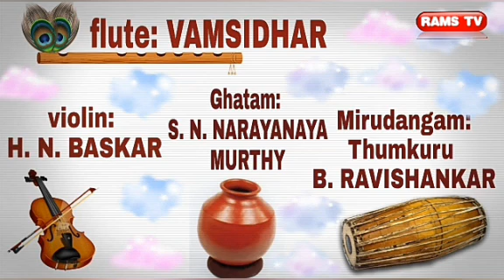VAMSIDHAR || Flute Music || Concert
Violin by H. N. BHASKAR

Mirudangam by Thumkuru B. RAVISHANKAR

Ghatam by S. N. NARAYANAYA MURTHY

1.purandharadasar krithi
Misrasabu thalam
Song: Manava janma

2.thyagaraja keerthan
Raganayagi adhi thalam
Song: Nee bhajana gaana

3.thyagaraja keerthan
Thodi raagam adhi thalam
Song: Koluva maregadha

4.Duraiswamy iyengar
thillana
Salaga bairavi raagam
Adhi thalam

This broadcast recorded by all india radio mysore 15/02/2020